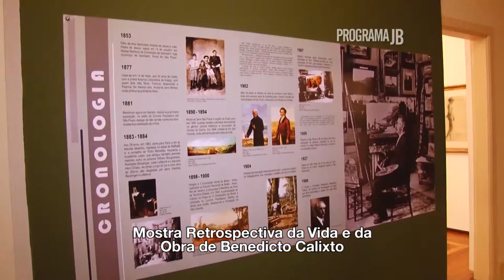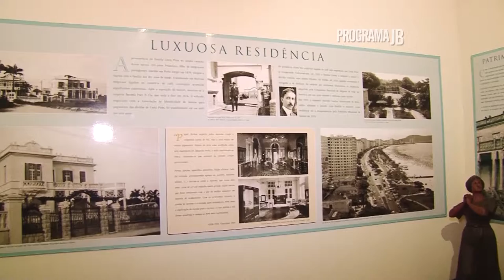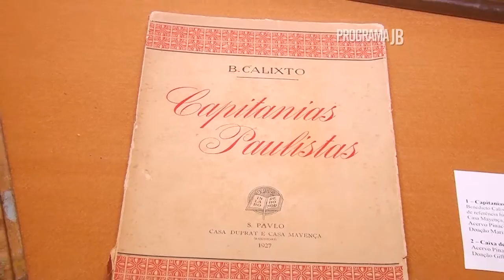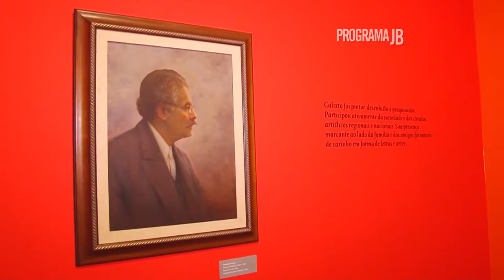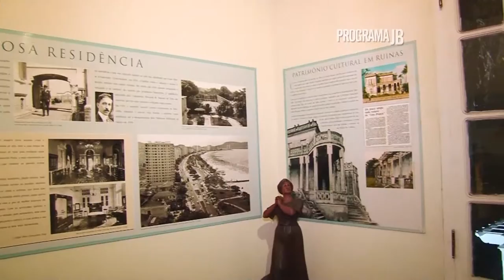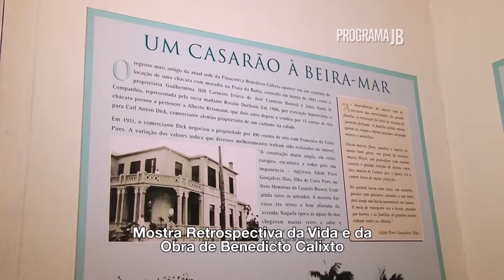Pinacoteca Benedicto Calixto Mostra Retrospectiva Da Obra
A Fundação Pinacoteca Benedicto Calixto instituída segundo a Lei n0. 154, de 28 de maio de 1986, gerenciada desde 2003 por uma Associação de Amigos da Pinacoteca Benedicto Calixto, com o objetivo de difundir e estimular a produção artística em geral, especialmente às artes plásticas; reunir, classificar, catalogar, e expor convenientemente obras plásticas consideradas de alto nível estético e representativas de sua época; conservar e restaurar obras de arte; promover os estudos e pesquisas, das atividades pertinentes à defesa das artes plásticas no município de Santos; manter serviços e atividades culturais permanentes de modo a constituir centro dinâmico de estudo das artes em geral, no município de Santos. Denominada Benedicto Calixto em homenagem ao pintor que tanto se dedicou a retratar e estudar Santos e região.
Atualmente com um acervo pictórico de 227 (duzentas e vinte e sete) telas, sendo 127 (cento e vinte e sete) de Armando Sendin, 62 (sessenta e duas) telas, de Benedicto Calixto, 01(um) de Pedro Alexandrino, 02 (duas) de A. Fernandes, 02 (duas) de Sizenando Calixto, 01 (uma) de Ângelo Cantú, 01 (uma) de Salvador Rodrigues Jr., 02 (uma) de Atayde Mestieri Chammas, 01(uma) de Gilbero Winter, 01 (uma) de Ascendino Andrade, 01 (uma) de Niobe Xandó, 01(uma) de Percy Lau, entre outros artistas, além de 51 (cinquenta e uma) cerâmicas de Armando Sendin. O acervo se encerra com objetos pessoais e de pintura de Armando Sendin e Benedicto Calixto (caixa de tintas, pincéis, fotografias, etc.).
A Fundação também abriga amplo acervo bibliográfico composto por 2.378 títulos, desde publicações sobre artes plásticas, catálogos de exposições, revistas de arquitetura, museologia, patrimônio cultural, história da cidade, à disposição do público para consultas.
É também o único centro cultural da região que aderiu ao projeto Livro Livre, iniciativa mundial, com a finalidade de estimular a leitura, promovendo a circulação de livros, sem custo e sem compromisso de devolução.
Atualmente apresenta a exposição de longa duração, inaugurada em 1992, composta por 62 obras de Calixto, intitulada “De cada janela...”, que apresenta as várias temáticas exploradas pelo pintor ao longo de sua trajetória, além de exposições temporárias de consagrados artistas nacionais e internacionais, bem como eventos musicais, literários, teatrais e promoção de cursos, palestras e encontros voltados à arte.A instituição é considerada Entidade Pública Municipal pela Lei n0 1478 de 25 de março de 1996 e Entidade Pública Federal pela Lei Federal D.O.U., portaria n0 1610 de 23 de setembro de 2014.